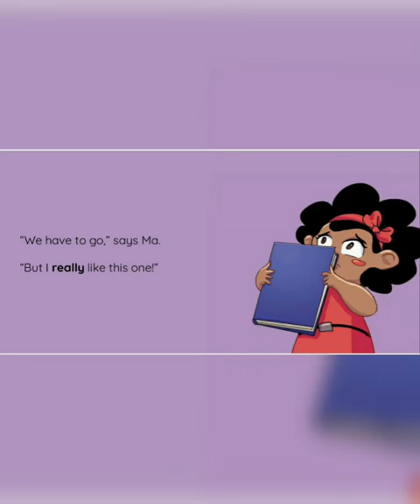Story for Kids - WHERE IS LULU? - Mohale Mashigo - Oak Tree Homey English Course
Where is Lulu? Can you help Ma find Lulu? Where did she go?